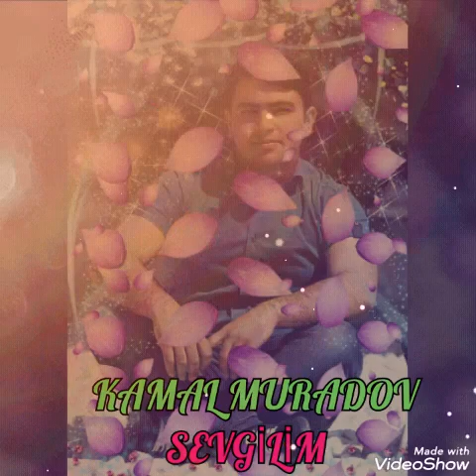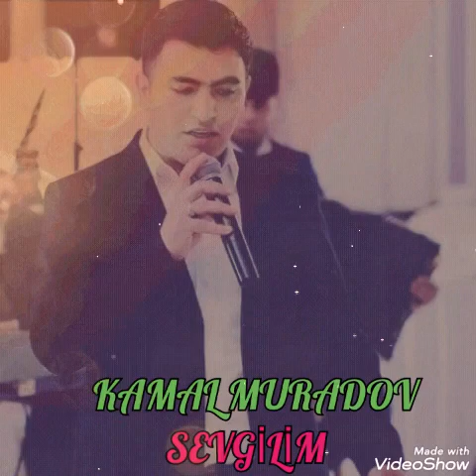Kamal Muradov Sevgilim (Yeni 2020)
Manaf Agayev 2020
Sebnem Tovuzlu 2020
Nazenin 2020
Konul Kerimova 2020
Sebnem Qehremanova 2020
Yusif Mustafayev 2020
Damla 2020
Niyameddin Musayev 2020
Derya Demirli 2020
Baloglan Esrefov 2020
Turkan Velizade 2020
Perviz Bulbule 2020
Sen toy mahnilari 2020
Wen toy mahnilari 2020
Azeri toy mahnilari 2020
Şən mahnılar 2020
Uzeyir Mehtizade 2020
Ramil Nabran 2020
Qurd 2020
Rehim Rehimli 2020
Arzu Qarabagli 2020
Xatun 2020
Zenfira İbrahimova 2020